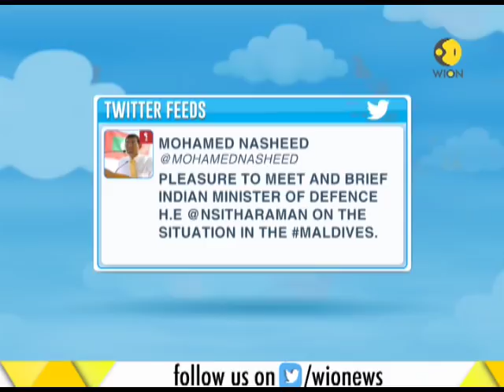Maldives Ex-President Mohamed Nasheed in India, meets Indian defence minister Nirmala Sitharaman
Maldives Ex-President Mohamed Nasheed in India, meets Indian defence minister Nirmala Sitharaman. Watch the video to find more about the news.